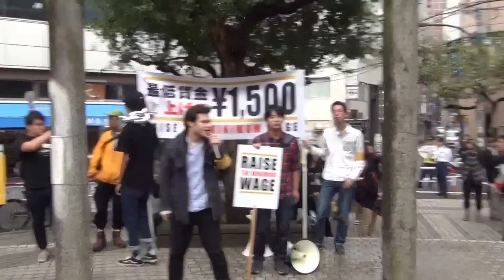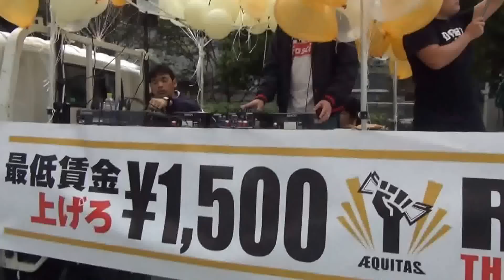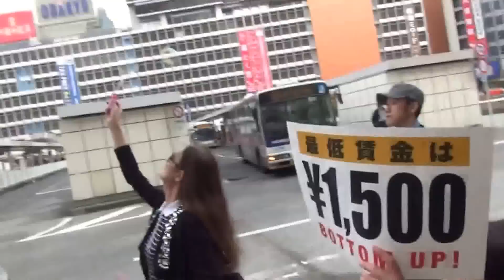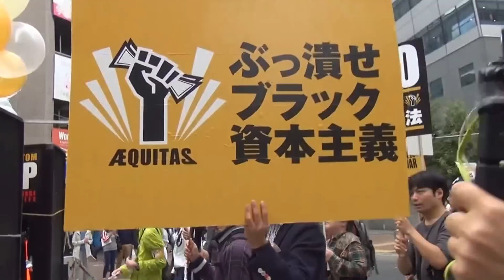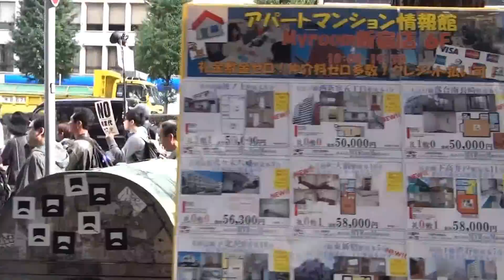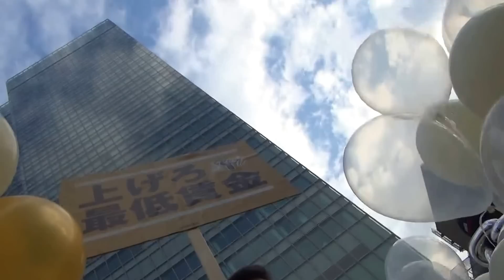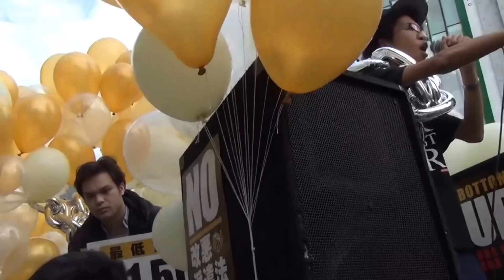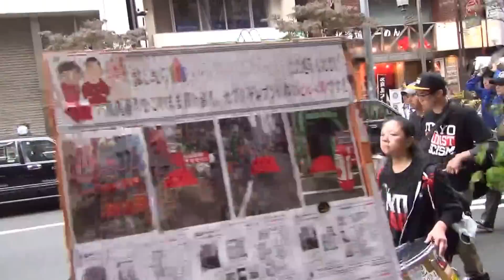2015.10.17 生活まもれ！上げろ最低賃金デモ@新宿柏木公園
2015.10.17 生活まもれ！上げろ最低賃金デモ@新宿柏木公園、此方はAEQUITAS（エキタス ）主催により新宿柏木公園で行われた、上げろ最低賃金デモの集会と新宿デモ行進の映像です。正に“ブラック資本主義に対する宣戦布告”！( ﾟдﾟ )ｸﾜｯ!! 参加者700名！サウンドカーでの音楽と労働者からのスピーチ、ドラム隊とコーラーによるコール＆レスポンス！見た目も貧乏臭くなくスッキリしててノリも良く、オールドスクールみたいにダサくなくて、全部良かった！(^o^)丿定期的にやって欲しいアクションですね。初めは主催者が分からず不安でしたが(^_^;) 知ってる人から招待受けたので大丈夫かと主催に許可を得て参加撮影してきました。雨も降らず、暑くも寒くも無く、正にデモ日和！ちょっとコースが長かったけど、良いデモでしたね。皆さん、お疲れ様でした！ありがとうございました！頑張りましょう！また路上で！(^^ゞ